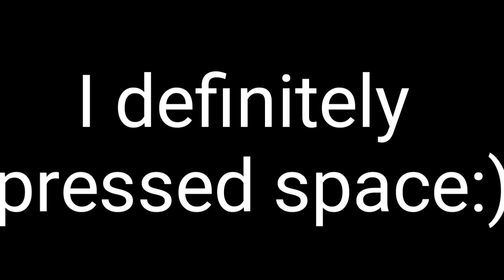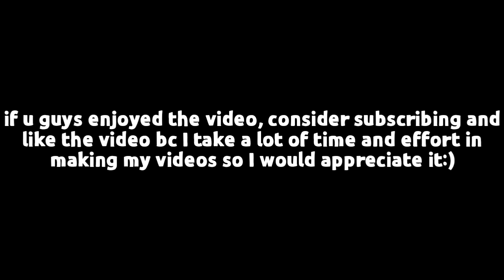RACING FANS IN TOWER OF HELL! (Roblox) || 500 Subs Special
RACING FANS IN TOWER OF HELL!

🎵SONGS🎵

TAGS